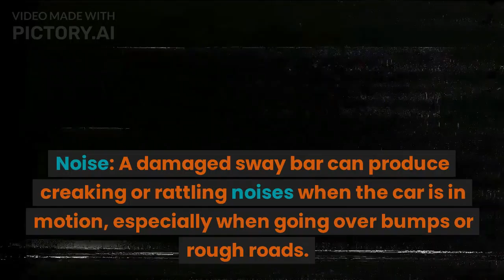SYMTOMS OF DAMAGED OR WORN SWAY BAR IN THE CAR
SWAY BAR IN THE VEHICLE. SYMPTOMS OF WORN OR DAMAGE SWAY BAR.